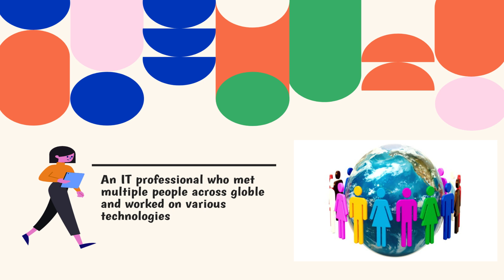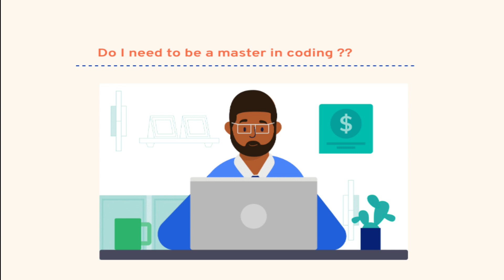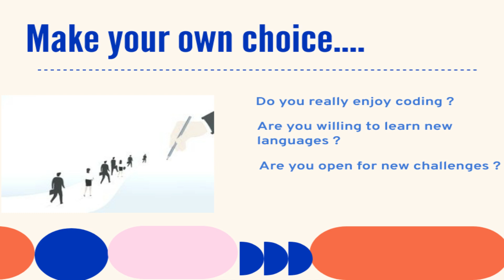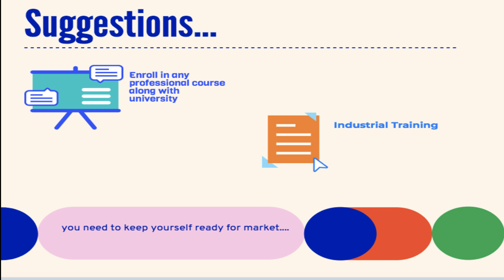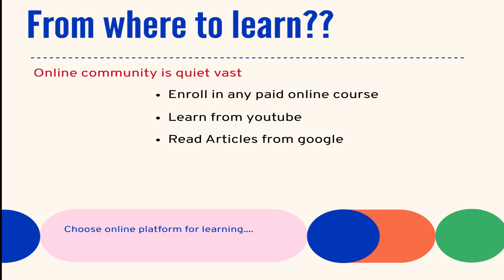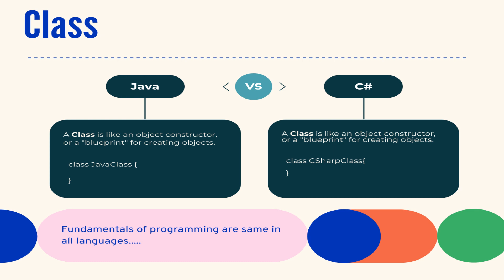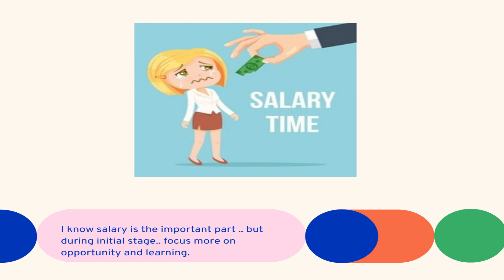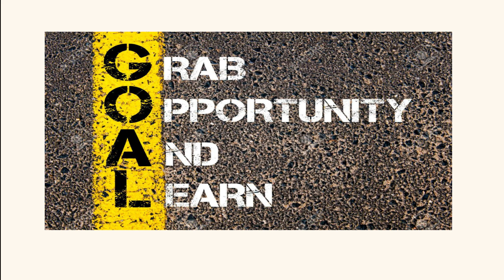How to start Programming Career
Want to start your career in programming and wants to be a successful software developer or after your university you also think that finding job is tough because of the useless curriculum that we hardly use in real world .
So in this video , I tried to answer all those issues which all students face during initial phase of their career and discussed about the approach that could be follow from beginning so that at end you will be ready to compete with market as soon as you finish your university.

If you find my video useful or think that it could be useful for someone near you who need that suggestion, please share with them.